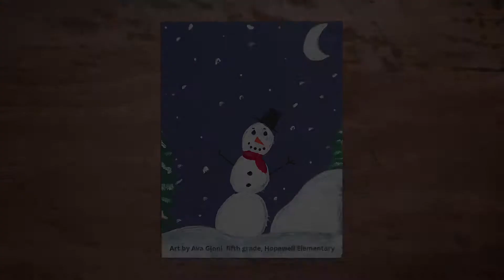Happy Holidays Park Hill!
FESTIVE FOOTWORK: After working hard and learning this semester, it's time to relax and spend time with friends and family! See how some of our students, staff and administrators celebrated the start of holiday break. Be safe, and we’ll see you in 2020!